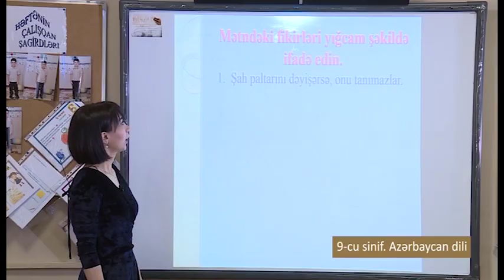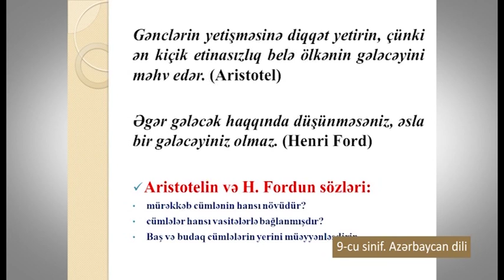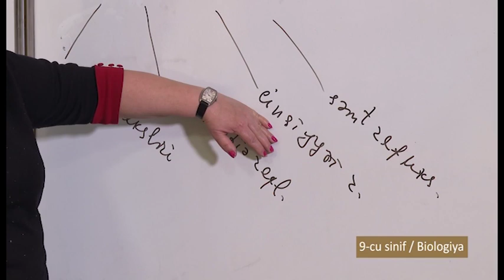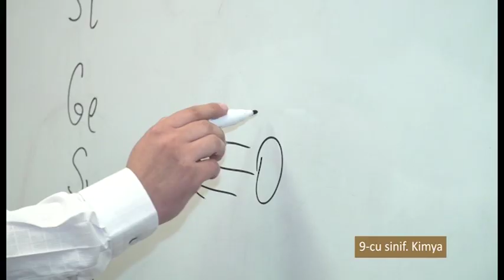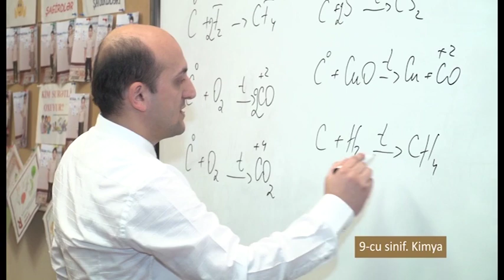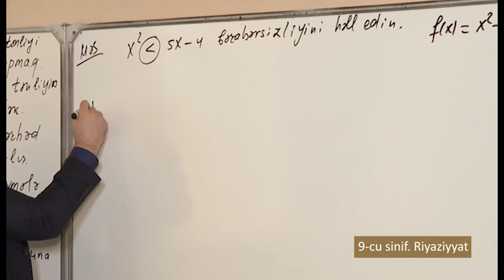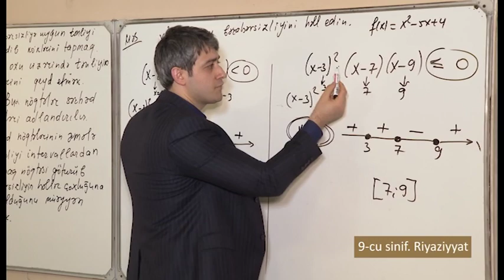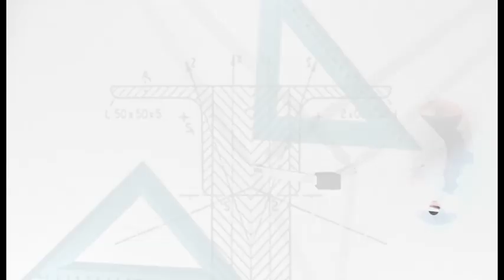“Dərs vaxtı”: 9-cu sinif dərsləri (16.03.2020)